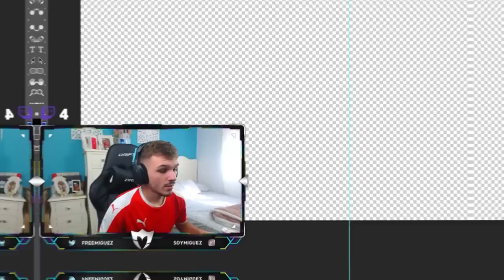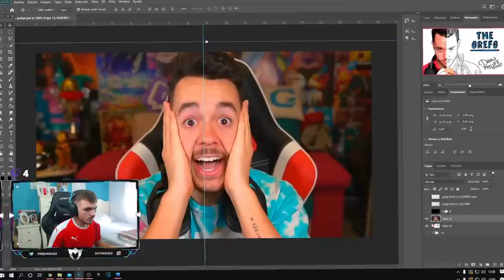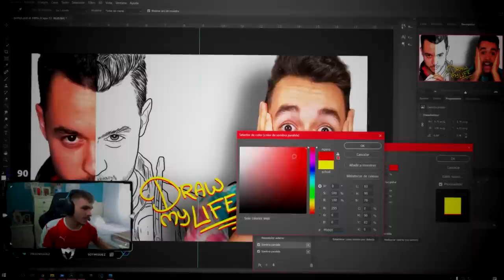Haciendo la MINIATURA de Grefg y MI HERMANA hace esto... 😱